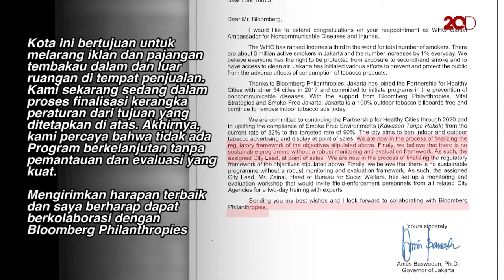Isi Surat yang Sebut Anies Minta 'Jatah' Kampanye Anti-Rokok ke Bloomberg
Gubernur DKI Anies Baswedan jadi sorotan setelah dituding minta 'jatah' untuk kampanye anti-rokok.